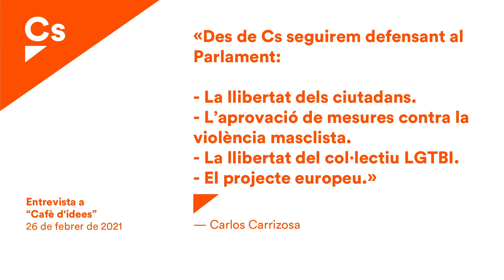Carlos Carrizosa. Entrevista a Cafè d'idees RTVE